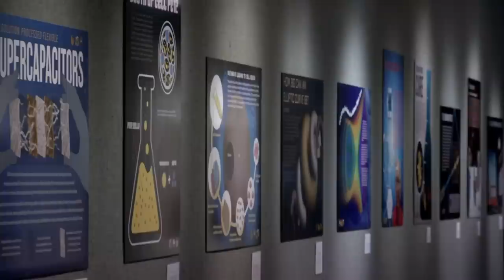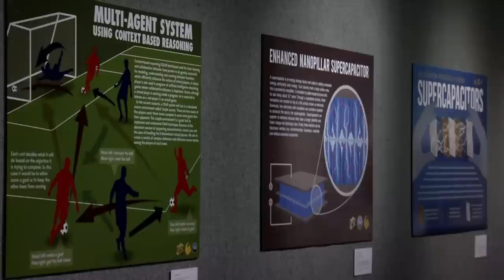WUCF Artisodes Short: UCF STEAM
People often view art and science as polar opposites, but an art exhibit is trying to change that. "STEAM" stands for Science, Technology, Engineering, Arts and Mathematics, and is the foundation of a project that is bringing together science and the arts. Artists teamed up with researchers to craft paintings, sculptures and photographs, taking scientific and engineering concepts, and illustrating them in their own creative ways. This year's topic was waste management.